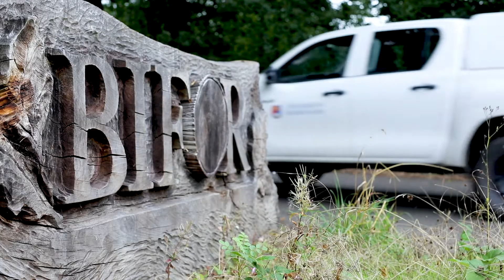Inside the Birmingham Institute of Forest Research FACE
Carbon Dioxide (CO2) levels in our air are rising, mostly due to our use of fossil fuels. As CO2 rises, so does the world’s temperature. Trees and the soil around them help us capture some of this CO2.

In a giant experiment in a Staffordshire woodland, University of Birmingham scientists are pumping CO2 around trees to simulate the atmosphere we’re predicted to have in 2050. This helps them see how the woodland responds – do the trees grow faster, locking away more carbon, or will changes in the soil and insect life cause problems? Learning about the effects of increased CO2 helps us plant woodland most likely to survive and thrive in the future.